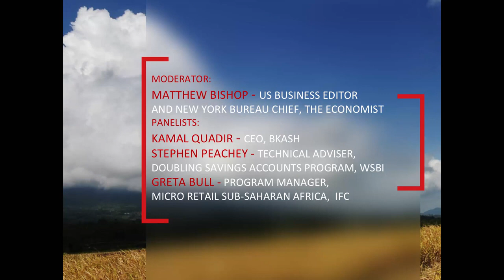SoFI 2014 Session 11: Why are We Needed in the First Place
Are conventional players losing clients to non-conventional players? Is the double bottom line the differentiation from other industries? Is it perceived as such by clients?

Moderator: Matthew Bishop – US Business Editor and New York Bureau Chief, The Economist
Panelists: Kamal Quadir – CEO, bKash; Stephen Peachey – Technical Advisor, Doubling Savings Accounts Programme, World Savings and Retail Banking Institute (WSBI); and Greta Bull – Program Manager, Micro Retail Sub-Saharan Africa, International Finance Corporation